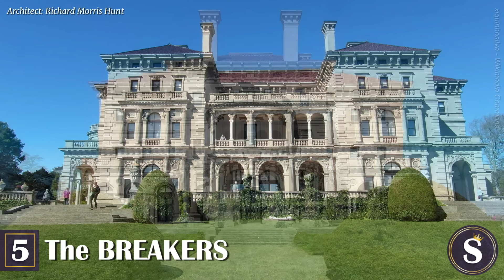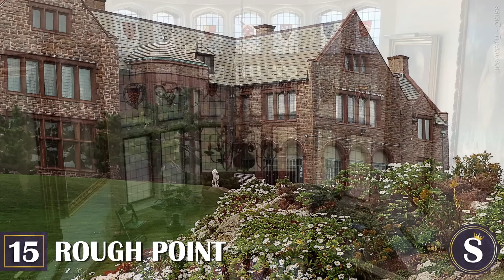25 Most Unbelievable NEWPORT MANSIONS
Newport! A place known as the sailing capital of the world, a destination for lavish iconic estates, and one that has always played host to some pretty big money!

Today, we are taking you to Newport, RI. A city which may well belong to the tiniest state in the country, but don’t ever let that fool you!

Located on the southern tip of Rhode Island’s Aquidneck Island, this seaside escape  played a major role in past ages as the place where American aristocracy would spend their summers.

Recognized as America’s first resort, it was a massive haven for all types of mansions and “summer cottages” from the Victorian era, to the Gilded Age, well into the roaring twenties.

Today, you will find much of Newport’s historic mansions still standing. And if you’ve got a few minutes to spare, you can come along with us on our tour of the most memorable, most outstanding mansions in this most opulent city.

Our tour will take you down its iconic Cliff Walk, then up its posh Bellevue Ave, and to a few random spots we bet you didn’t even know about.

So without further ado, here are the 25 most unbelievable Newport mansions!

SCHMANCY merch is finally here! Click on the links below to shop all of our new designs!

So you plan on visiting some of these house museums, do you? Awesome!
But before you head out that door, do make it a point to visit each venue’s website for more specific information on how and when you can visit.